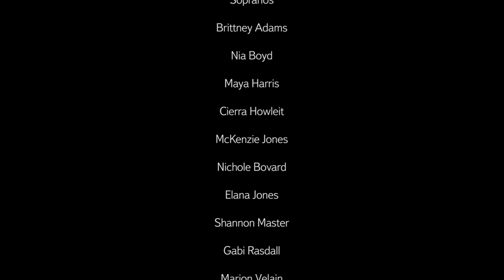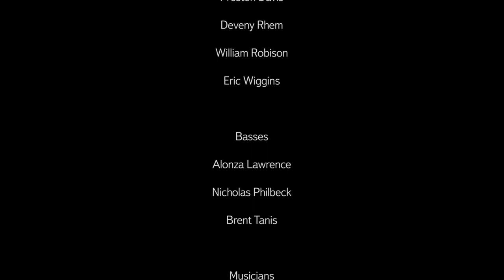IU African American Choral Ensemble: "Shine The Light" Extended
The Indiana University African American Choral Ensemble performs "Shine The Light" composed and directed by Raymond Wise.

The African American Choral Ensemble (AACE) is a collegiate student performance ensemble directed by Dr. Raymond Wise, managed by the African American Arts Institute, and an academic course offered by the Department of African American and African Diaspora Studies at Indiana University Bloomington.

Dr. Raymond Wise, Director, Audio Editing & Mixing
Danarian Brown, Video Editing
Alonza Lawrence, Vocal and Instrumental Coach
Tiffany Daniel, Road Manager

Sopranos
Brittney Adams
Nia Boyd
Maya Harris
Cierra Howleit
McKenzie Jones
Nicole Bovard
Elana Jones
Shannon Master
Gabi Rasdall
Marion Velain

Altos
AJ Boyd
Isabella Isherwood
Kalie Klein
Briana Lander
Joan Lee
Sydney Master
Carrington Parran
Phiona Raffington
Ebonie Richardson
Breanna Steiff
Jayvionia Woods

Tenors
Preston Davis
Deveny Rhem
William Robison
EJ Wiggins

Basses
Alonza Lawrence
Nicholas Philbeck
Brent Tanis

Band
Dr. Raymond Wise, Piano and Horns
Matt McConahey
John Valdez, Drums
Alonza Lawrence, Percussion and Organ